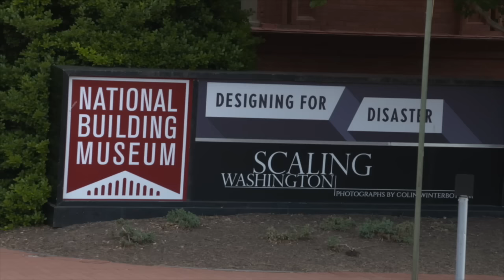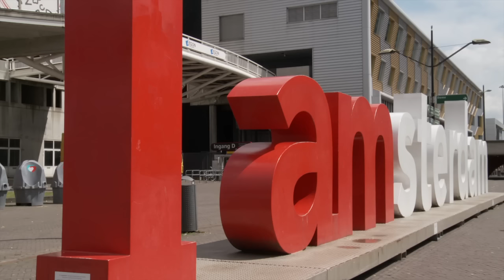Smartcity Update: Washington & Amsterdam events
The first 4 days of June we will bring you coverage on the smartcity events in both Amsterdam an Washington.